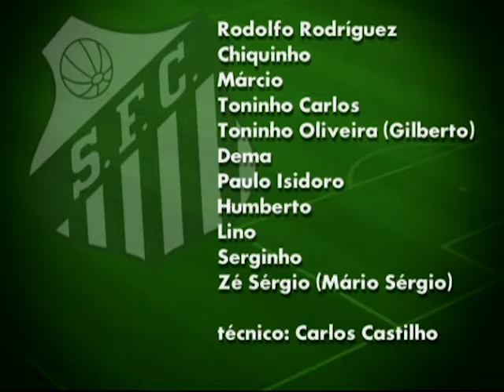Santos 1 x 0 Corinthians - 02-12-1984 ( Final do Campeonato Paulista )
Futebol Nostalgia trazendo os anos de ouro do futebol brasileiro e seus craques.

Santos 1 x 0 Corinthians - Final do Campeonato Paulista 1984